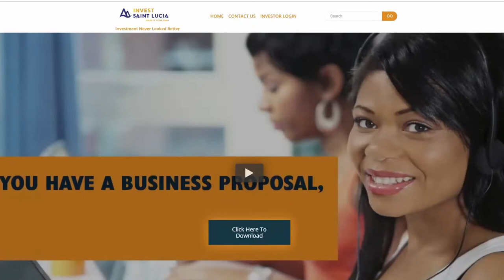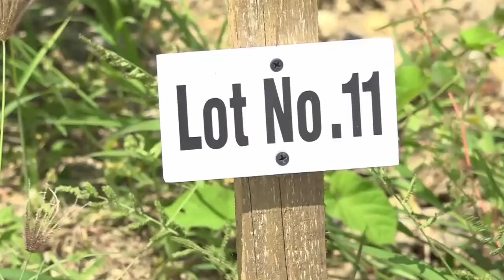Invest Saint Lucia - Saint Lucia remains a key investment destination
The COVID 19 pandemic continues to affect countries around the world on two fronts…health and economic. Lockdowns and job losses have had crippling effects in the global business community. Despite the woes, Saint Lucia has been able to sustain in the investment marketplace.